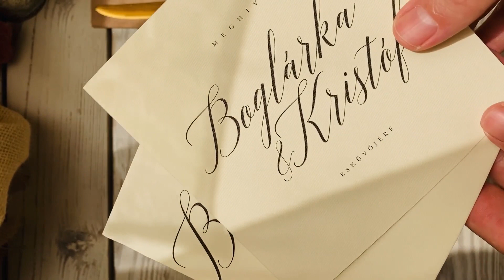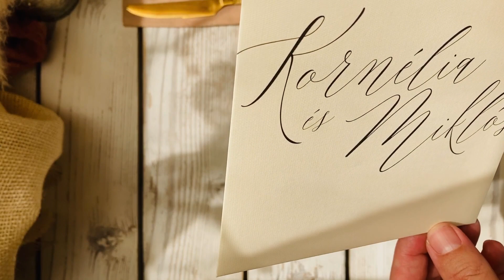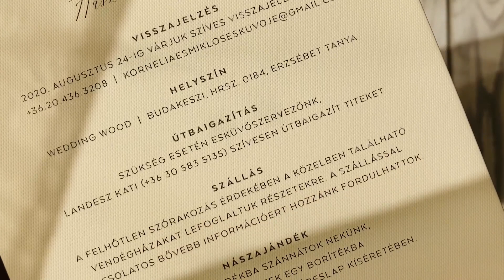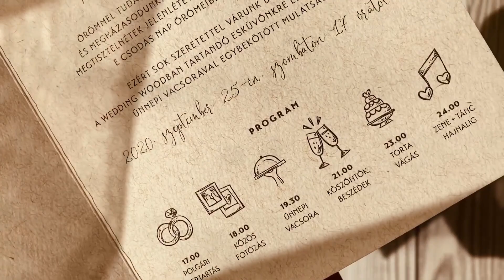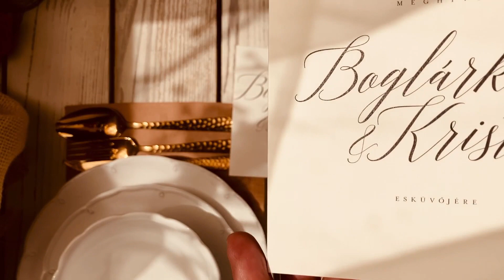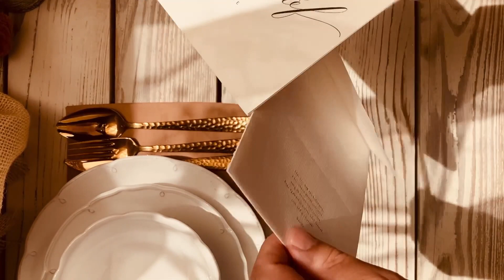Nyomtatott borítékos egyedi meghívó többféle választható papírból, középen hajtott kártyával.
Vadonatúj kivitelezési ötlettel bővítettük esküvői meghívó kollekcióink kínálatát, ez pedig a nyomtatott borítékos meghívó, amelyekből két különböző konstrukciót dolgoztunk ki. A Perfect Match kollekcióban a nyomtatott borítékot és a meghívót is egyedileg nyomtatjuk és készítjük, amely szinte korlátlan szabadságot biztosít nektek a papír, grafika, tipográfia, stb. kiválasztásában. Ez az egyedi borítékos meghívó ezért igazi különlegességnek számít, amelyet jelenleg csak a Pimpernel kínálatában találtok meg.

A nyomtatott borítékos meghívó alapötletét az adta, hogy bár minden meghívónkhoz adunk borítékot, de az „csak” egy kiegészítő. A hangsúly javarészt a meghívó kártyára helyeződik, azt találjuk ki, azt tervezzük meg, majd keresünk egy hozzá illő borítékot. Pedig ha pusztán dizájn szempontból közelítjük meg a kérdést, akkor a boríték pont olyan fontos, mint maga az esküvői meghívó kártya. Sőt még fontosabb is, hiszen az látszódik kívülről, hasonlóan mint egy könyv borítója, egy magazin címlapja vagy egy borosüvegen a címke, ezek „adják el” az adott terméket.

Ezért elkezdtünk gondolkodni ezen a témán, ötleteltünk, grafikai terveket készítettünk, mintadarabokat csináltunk és mindeközben csodás felfedezést tettünk. Rájöttünk, hogy elképesztő lehetőségek vannak ebben az ötletben, felsorolni sem lehet, hány egyedi megoldás jutott rögtön az eszünkbe. Így megpróbáltuk az elsőre legérdekesebbnek tűnő megoldásokat kiválogatni és ezekből néhány esküvői meghívót és kollekciót készíteni, így született meg Perfect Match kollekció.